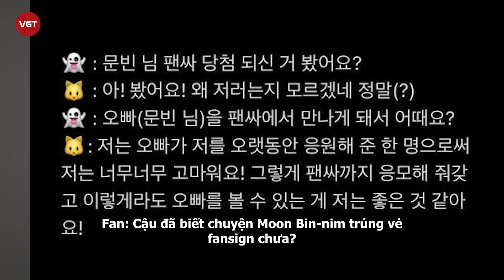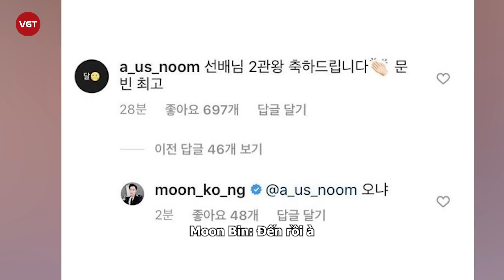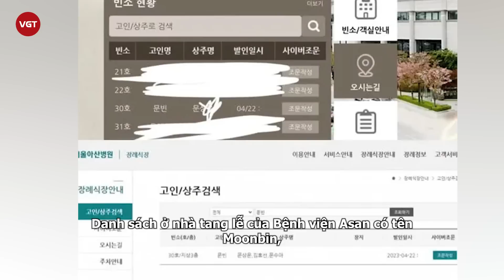Moon Sua - Em ruột Moonbin (ASTRO): “Gà chiến” 1 thời của YG, được anh trai thương hơn cả sinh mệnh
Moon Sua sinh ngày 9 tháng 9 năm 1999 tại Hàn Quốc. Cô là em gái của Moonbin (thành viên ASTRO). Moon Sua là thành viên lớn tuổi nhất của nhóm Billie ra mắt vào ngày 10 tháng 11 năm 2021.
Moon Sua không phải là cái tên xa lạ với fan Kpop, cô được biết đến là cựu thực tập sinh của YG, gắn bó lâu năm với YG và được nhiều người yêu mến vì là chị ruột của mình. của Moonbin. Trong thời gian thực tập tại YG, cô đã tham gia chương trình “Unpretty Rapstar season 2” và để lại ấn tượng sâu sắc trong lòng khán giả bởi khả năng đọc rap nổi bật giữa dàn thí sinh.